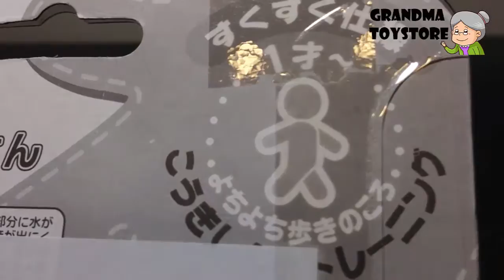Unboxing TOYS Review/Demos - Part 1 Combi bathtub toy babies infant bathing companion education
Grandma toystore brings to you the unboxing demo/review of Part 1 Combi Floating bath tub toy babies infant bathing companion educational .  Your baby infant will love this toy as they watch how things float on water.